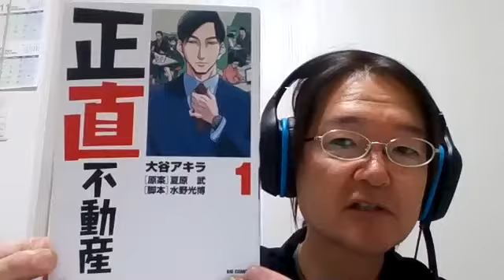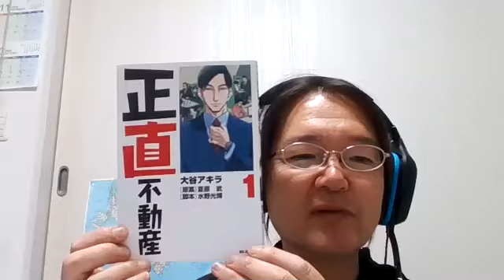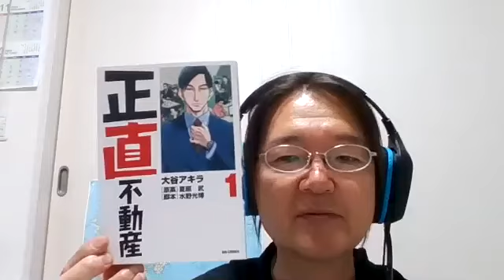週末は漫画 「正直不動産」